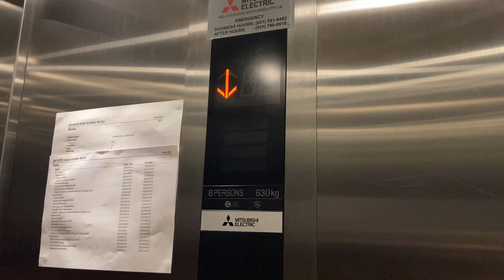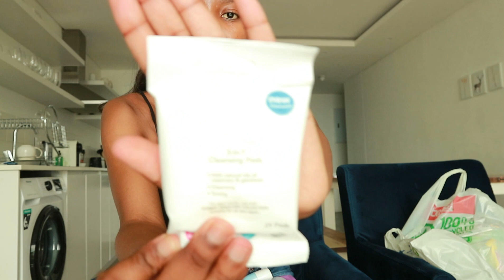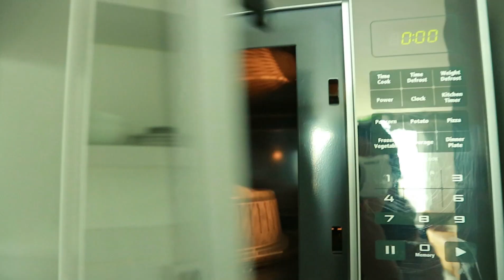Join Me For A Perfect Morning: Mini Haul, Taste Test and Chill Session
Hey guys!

xoxo
Keep Smiling :)